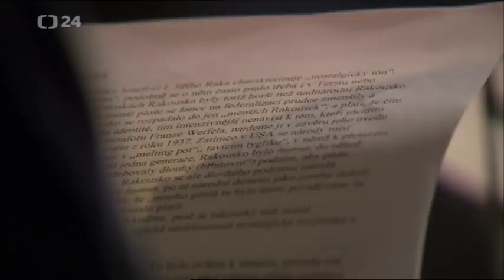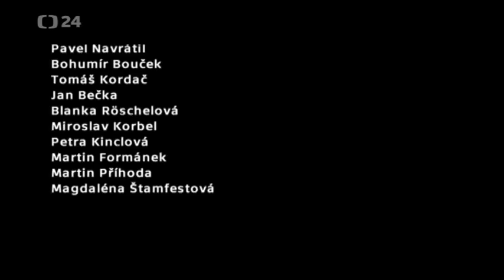Historie.cs - Únos střední Evropy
Jak vznikl a vyvíjel se fenomén s označením střední Evropa.